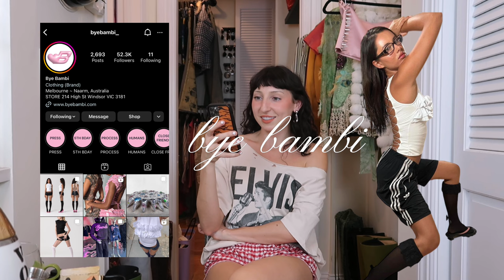cool, small fashion brands you should know about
Ok 2024 is the year I’m really going to focus on this YouTube channel :) I’m gonna be posting everything from online shopping series and styling videos, to thrift with me’s and DIYs, to fashion week vlogs and much more!

Yay love ya besties
~ Adrienne

Filmed with a G7X
Edited with CapCut for iPhone